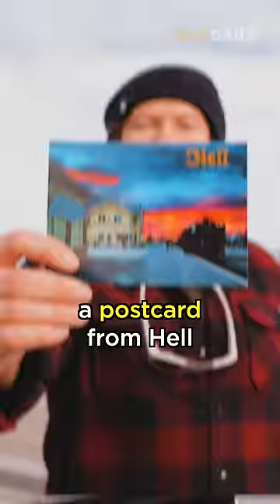This Town Is Called Hell #467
We came all the way to Norway and we found an interesting, tiny town called Hell. And we knew we had to show it to you! Welcome to hell ;)